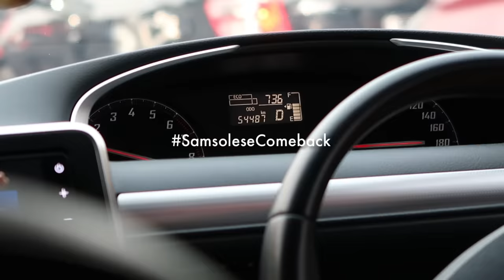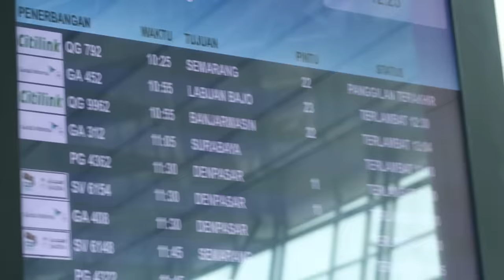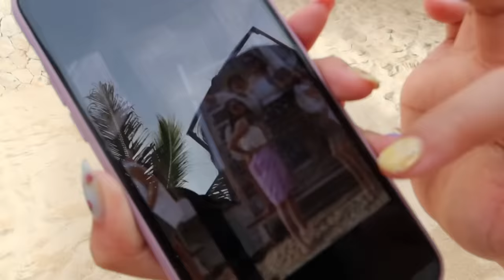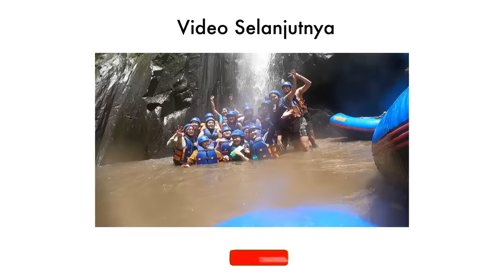Hallo, apa kabar ?? GoVlog Bali 2020